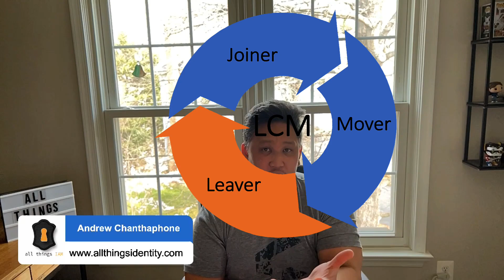The Leaver Process: A Guide to User Lifecycle Management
In this video, we'll look at the often-overlooked process of managing IAM (Identity and Access Management) for employees who are leaving your company. When an employee leaves, it's important to make sure that they no longer have access to any company systems or data. This process, called the IAM leaver process, is an important part of a well-rounded security plan.

We'll talk about the most important parts of the IAM leaver process, such as the difference between a scheduled and an immediate termination. Here are some examples I've come across in my work. Lastly, some companies have paid the price for having a bad or immature way of dealing with employees who leave.

Whether you work in IT or run a business, this video will help you understand how important the IAM leaver process is and how to implement it in your organization in the best way possible.

Chapters:
00:00 Introduction
01:09 Scheduled Terminations
07:59 Immediate Terminations
14:28 Summary

The goal of my channel is to help you navigate the vast world of Identity and Access Management. Everything expressed in my videos is from personal experience and research. While I hope you learn more about IAM intending to get a job within the field, I cannot guarantee that you will get a job in the field.